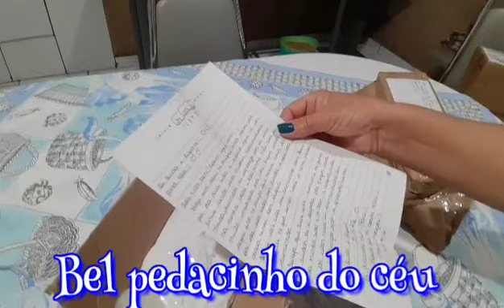Um presente maravilhoso!!!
ganhei uma caixa de suculentas!